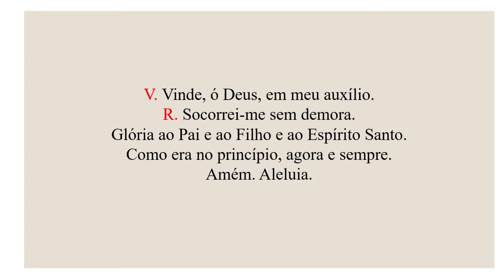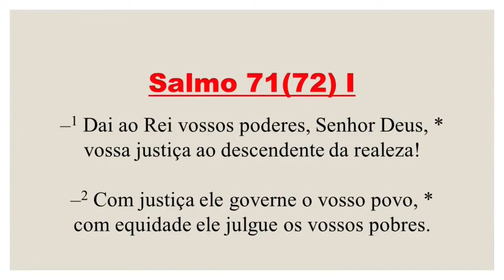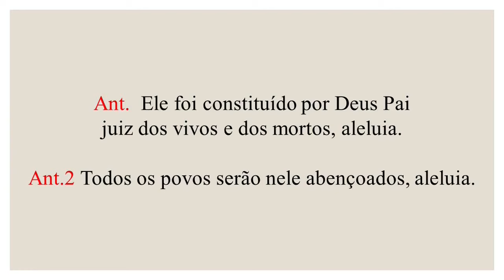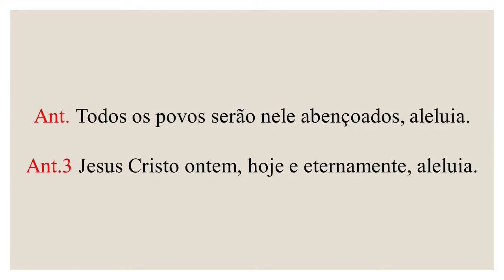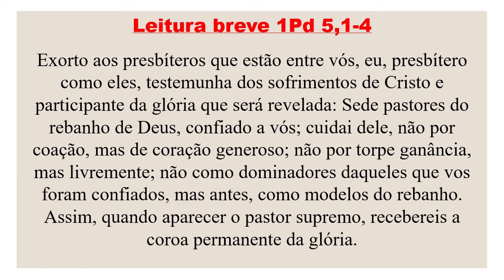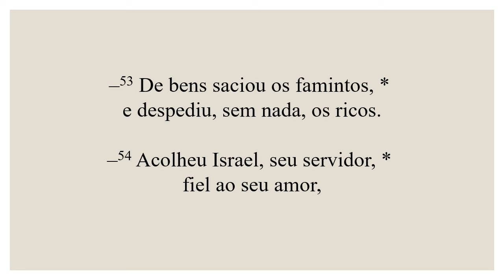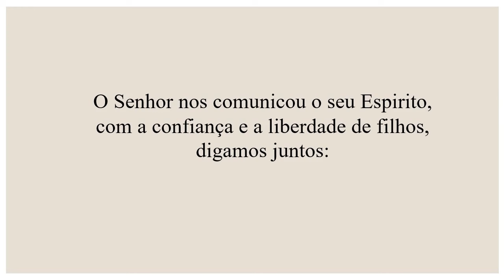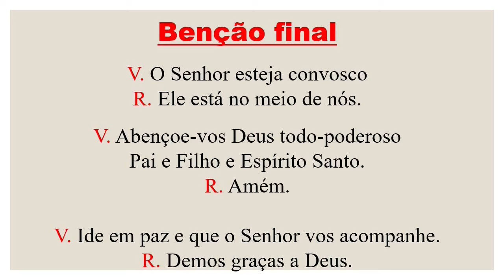Vésperas- 11 de Abril de 2024| Tempo da Páscoa| Santo Estanislau